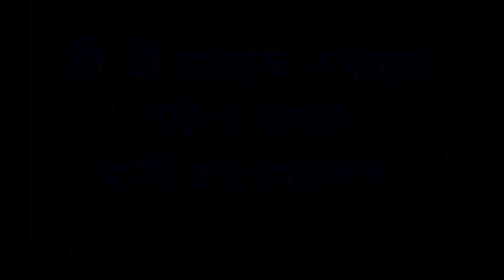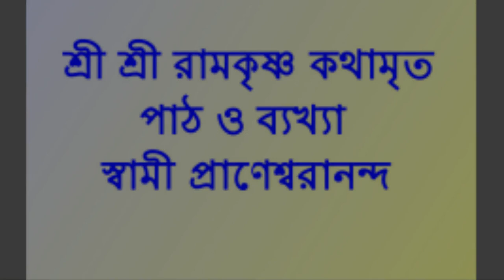Sri Ramakrishna Kathamrita Path O Baykha II শ্রী রামকৃষ্ণ কথামৃত পাঠ ও ব্যাখ্যা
Sri Ramakrishna Kathamrita Path O Baykha Spirituality Religion Take care of your inner, spiritual beauty. Sri Ramakrishna Kathamrita Path O Baykha II শ্রী রামকৃষ্ণ কথামৃত পাঠ ও ব্যাখ্যা
Ramakrishna kathamrita audiobook
Ramakrishna kathamrita volume 1
Sri Ramakrishna kathamrita in Hindi pdf
the gospel of Sri Ramakrishna

রামকৃষ্ণ কথামৃত pdf
রামকৃষ্ণ কথামৃত বাণী
শ্রীশ্রীরামকৃষ্ণ-কথামৃত pdf
শ্রীশ্রীরামকৃষ্ণ-কথামৃত pdf download
রামকৃষ্ণদেবের উপদেশ
রামকৃষ্ণ ও বিবেকানন্দ
রামকৃষ্ণ কথামৃত বাংলা